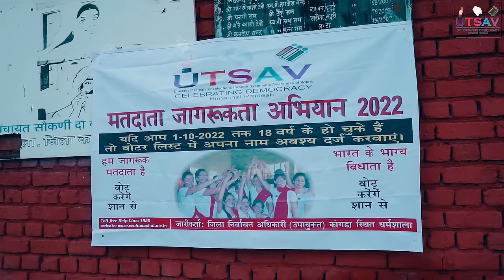Matdan Bada Hai Zarori / मतदान बड़ा है ज़रूरी | Kumar Sahil | SVEEP Video Song 2022 | DC Kangra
District Administration Kangra Presents
“मतदान बड़ा है ज़रूरी”
A SVEEP video song to aware voters to caste their votes. Beautifully sung by Kumar Sahil.

Singer : Kumar Sahil
Lyrics : Shweta Guleria
Director : Hny Sharma
Dop : MM Shoots
Recorded @ Guneet’s Studio

Special Thanks To Dr. Nipun Jindal ( DC Kangra ), Gandharva Rathore ( ADC & SVEEP Nodal Officer Kangra ), SVEEP Team Kangra & Team Kumar Sahil.